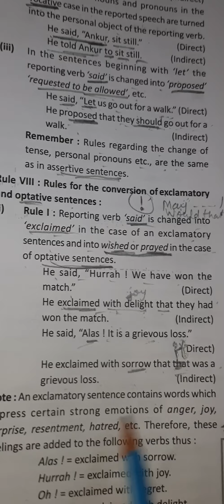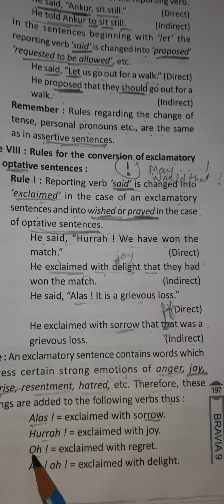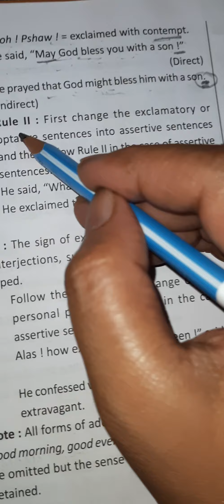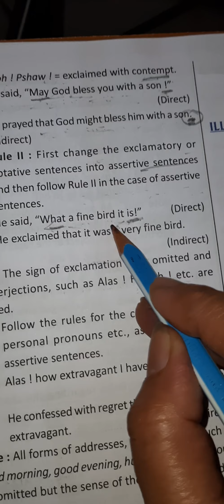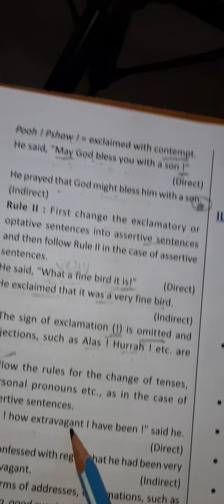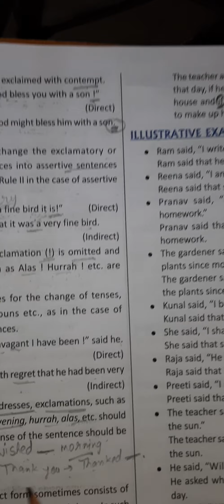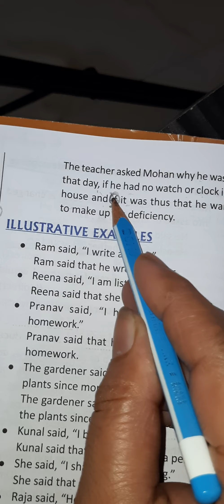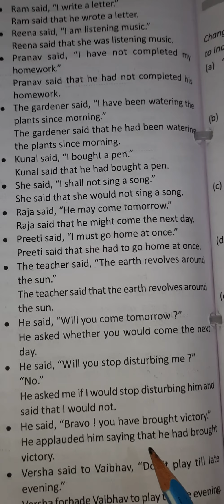Indirect Speech ,class 9(remaining part)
Rules from Bravia book